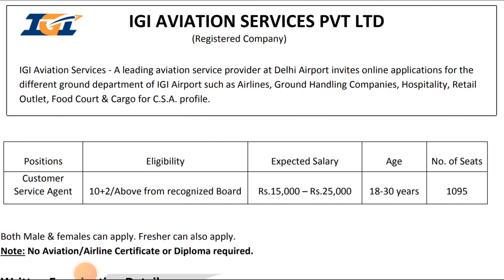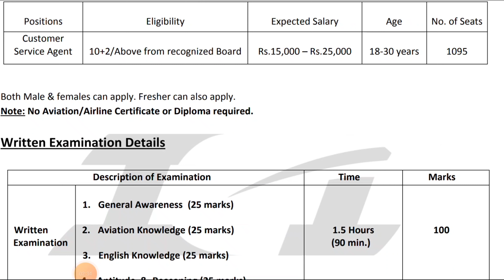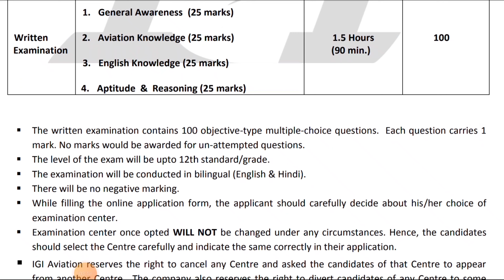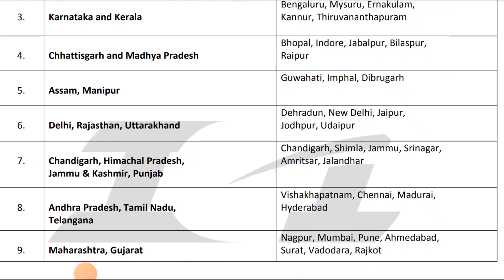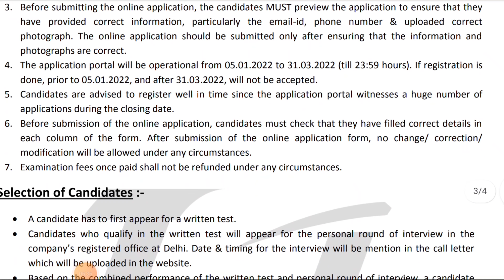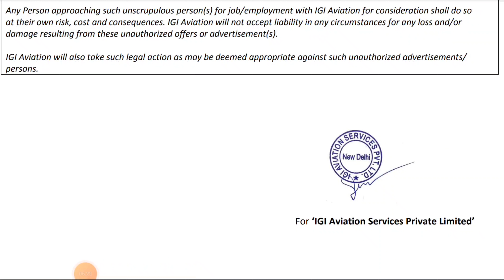Airport Jobs In Ap&Ts || IGI Airport Jobs Openings || విమానాశ్రయంలో భారీగా ఉద్యోగాలు 1095 Jobs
➡️ Telegram Gruop Link Join Now🔥